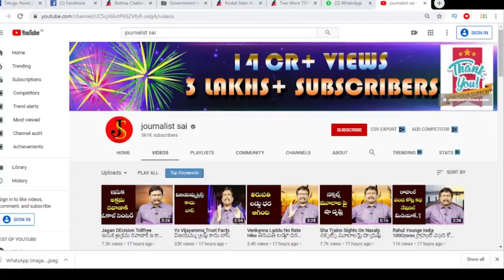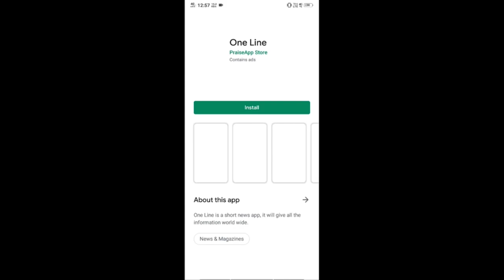AP CM Jagan Unexpected Decision | Public Talk | జగన్ ఇంత మంచి పని చేస్తాడు అని ఊహించలేదు | PDTV News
జగన్ ఇంత మంచి పని చేస్తాడు అని ఊహించలేదు | AP CM Jagan Unexpected Decision | PDTV News